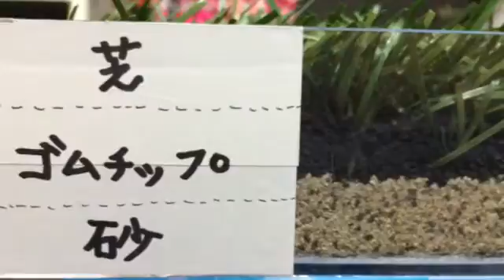ロングパイル人工芝 サッカー 埼玉県皆野町